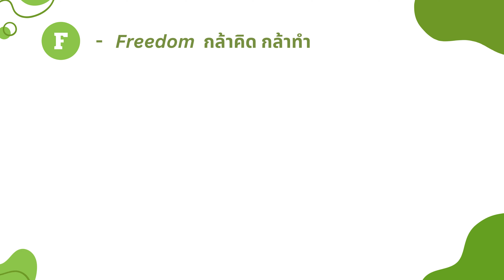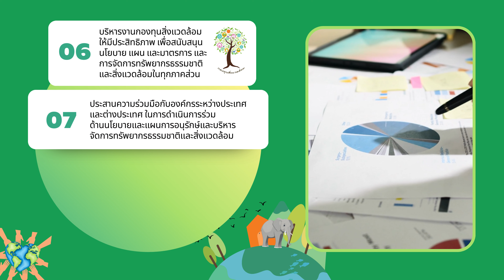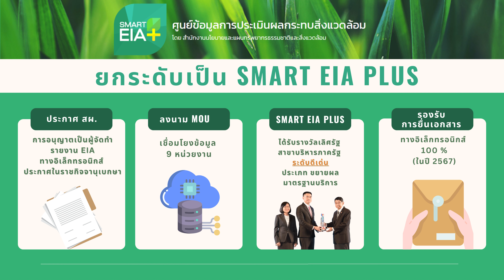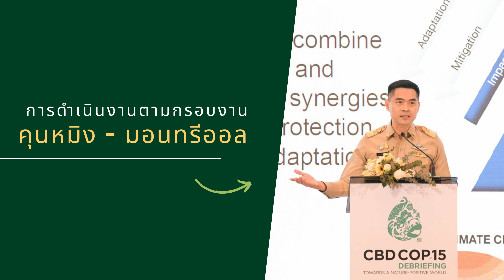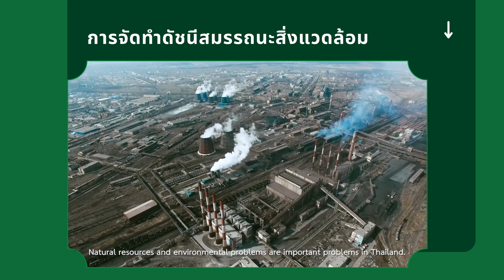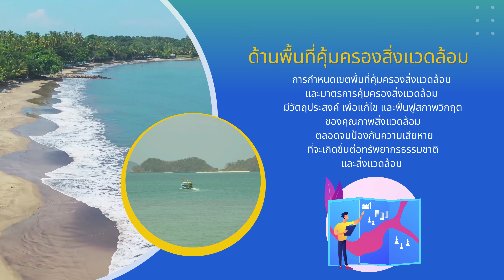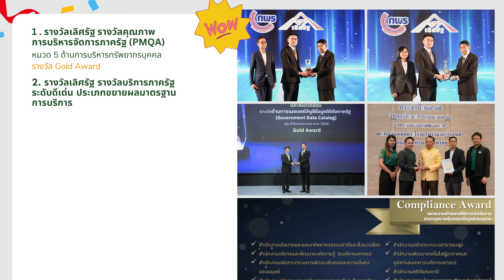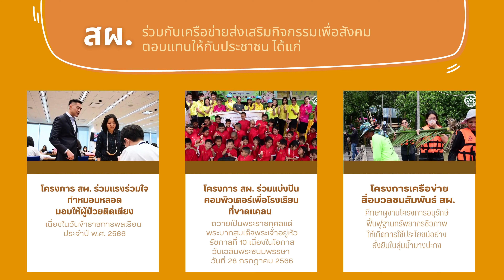ประมวลผลการดำเนินงานของ สผ. ในปีงบประมาณ พ.ศ. 2566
ผลจากการมุ่งมั่นตั้งใจในการดำเนินงานเพื่อพี่น้องประชาชน
ทำให้ สผ. สามารถดำเนินงานได้ตามเป้าหมาย พร้อมการันตีด้วยรางวัลคุณภาพและความภูมิใจในการร่วมงานกับเครือข่ายส่งเสริมกิจกรรมเพื่อสังคมตอบแทนให้กับประชาชน และสผ. ยังคงมุ่งมั่นที่จะก้าวต่อไป อย่างมั่นคง เพื่อประโยชน์ของประเทศชาติและประชาชนต่อไป
“มองผลประโยชน์ชาติ มุ่งสร้างเครือข่าย แม่นในหลักการ มั่นในคุณธรรม”